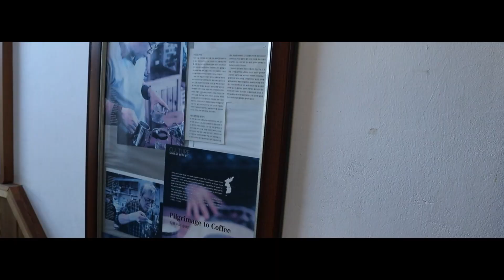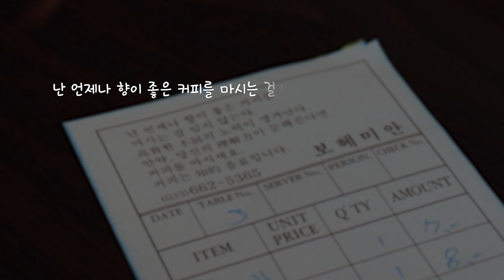커.잘.알 주목😲운명의 커피☕를 만나보셨습니까? 초심으로 돌아가는 커피 이야기 보헤미안 박이추 단독 인터뷰 | 젯씨고 ep. 40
대한민국 1세대 바리스타☕
운명을 바꾼 박이추 선생님의 커피 이야기

🕙 타임라인
00:00 오프닝
01:13 보헤미안 박이추 선생님 이야기
03:37 따뜻한 조언 한마디
05:06 강릉 커피축제 이야기

 ☕About 보헤미안 박이추 커피 ―――――――――

강원 강릉시 연곡면 홍질목길 55-11 보헤미안 영진(본점)
목-일 8am - 5pm (월-수 휴무)

지에스씨가 간다 [젯씨고]